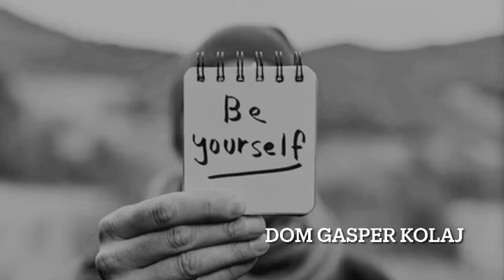Ungjilli i ditës në 1 minut. Zoti t’njeh edhe përtej zemres sate me tana ndjeshmëritë e saj!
Zoti asht ma i madh se zemra jonë e njeh gjithçka! - thotë shën Gjoni në letrën e vet. E kjo asht nji forcë e madhe, masi nji rrealitet i tillë tejkalon edhe tana mundsitë paragjykuse tonat dhe të tjerve. Zoti asht tejakalus sepse logjika e dashnisë asht gjithmonë e tillë, i tejkalon tana hamendsimet tona, shpesh herë cunguse dhe demoralizuse, apo t’cekta. Krishti e ka ba kyt gja kur ka thirrë nxansit e vet, konkretisht kur ka pa në thellsi t’jets së Natanaelit. Shikimi i Krishtit asht mjaft dëpërtus, nuk nalet tek thasha-t’thanat, por lexon at ça mbyllet n’mrendsi t’çdonjanit prej nesh. Lene vedin me u pa prej Krishtit, ka me kenë e vetmja mnyrë për me kenë i lirë dhe origjinal!